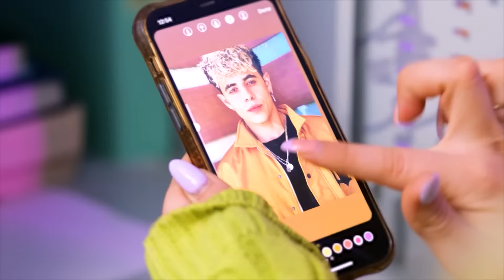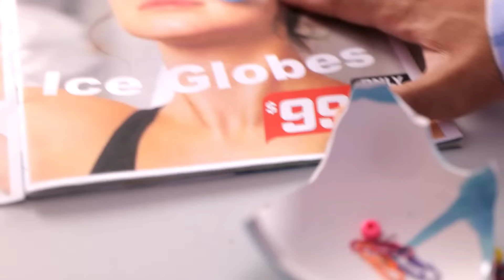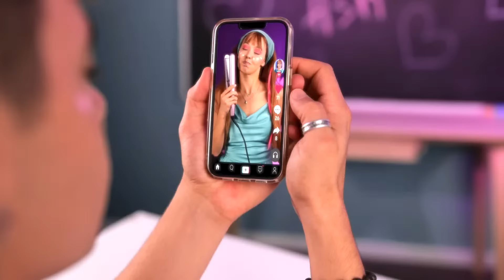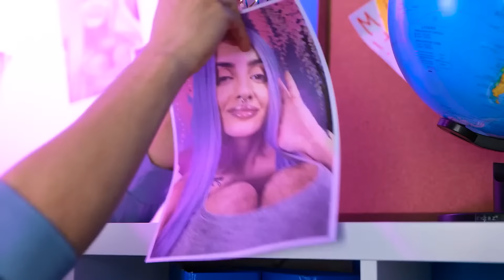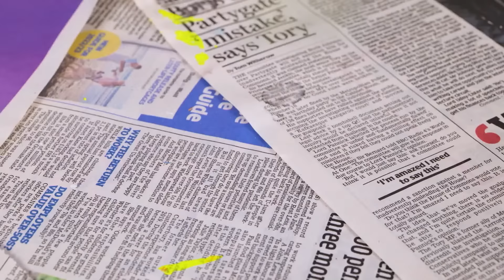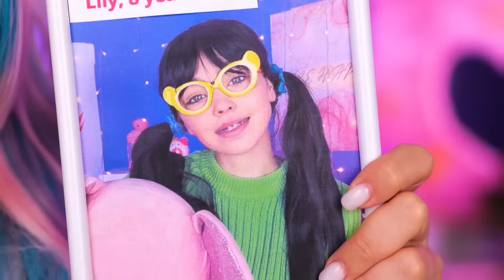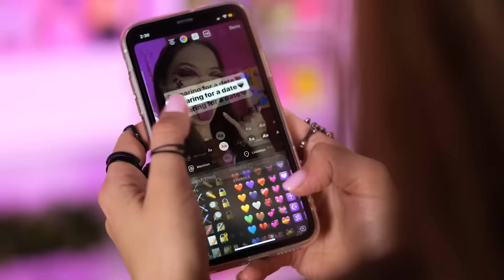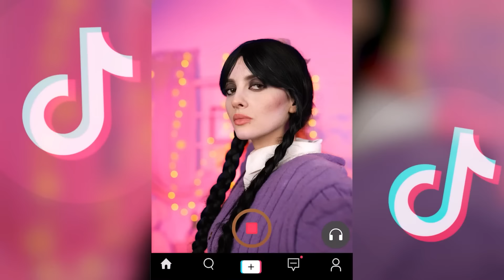From Poor Nerd To Rich Popular! 🤓➡️😎 Getting a Crush with Viral Hacks & Amazon Tools 🛠️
Are you ready for an epic transformation? Join us as we take you on a journey from Nerd to Popular, showing you how to master the art of attraction and pick up a boy with viral hacks and amazing Amazon tools! 🤓➡️😎🛠️

This isn't just a makeover, it's a complete transformation! We'll share top tips, trending hacks, and the best tools from Amazon to help you reinvent your style, boost your confidence, and become the person you've always wanted to be. 💁‍♀️🌟

Whether you're looking to change your look, attract that special someone, or just curious about the latest viral hacks, this video is packed with insights, tips, and a whole lot of fun. 🎉

Join us on this extraordinary adventure and discover the secrets of transformation like never before. 🎉👍

Remember, this is more than just a video, it's a journey of self-discovery and transformation! 🚀🎈